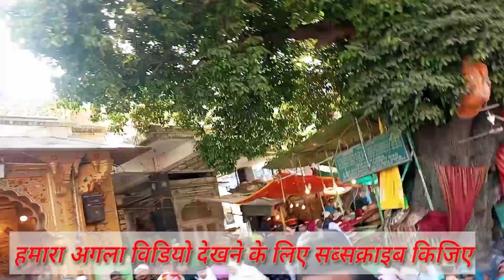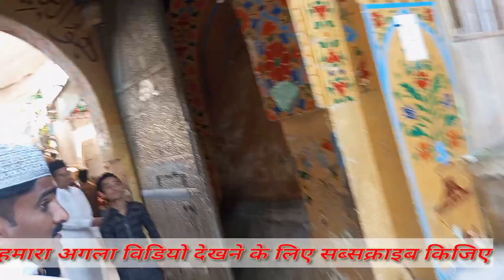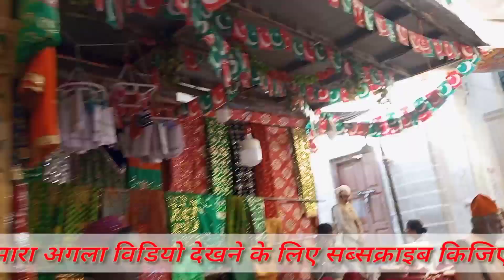Khowaja gareeb nawaj dargah ajmer || khowaja gareeb nawaj ki karamta ajmer || Ajmer sareef dargah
Hi friend is video me ajmer sareef dargah ka video dikhaya gya hai .

ajmer sareef dargah, rajsthan ajmer sareef Islamic dargah, new video ajmer, islamic video, ajmer dargah, rajsthan ajmer sareef,